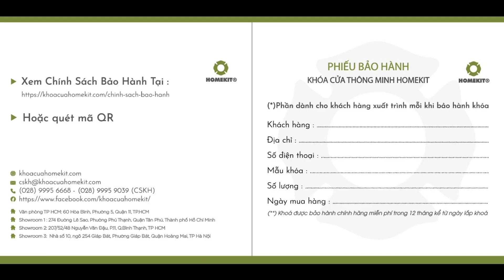Cảm nhận của khách hàng về khoá khách sạn AB-20B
💢AB-20B là dòng khoá khách sạn mới nhất nhà HomeKit sở hữu tính năng quản lý từ xa với  Bộ mã hoá (encoder). Người dùng có thể cài đặt thẻ phòng thông qua máy tính nhanh chóng mà không cần lại gần khoá để thao tác.

👉👉Cùng HomeKit xem video khách hàng chia sẻ cảm nhận khi lựa chọn khoá khách sạn AB-20B nhé.
💢Tham khảo thêm về "Ưu điểm của hệ thống quản lý từ xa trên khoá khách sạn AB-20B":
🔥Chính sách hậu mãi dành cho khách hàng:
💯 Hỗ trợ trả góp 0% qua thẻ và trả góp không cần thẻ liên kết với HD Saison.
💯 Chế độ bảo hành chính hãng 12 tháng, bảo dưỡng trọn đời, theo chính sách của hãng.
💯 Miễn phí lắp đặt tận nơi tại Tp Hồ Chí Minh, Hà Nội và hơn 30 tỉnh thành trên cả nước.
💥Nhà thông minh HomeKit - Mang tiện nghi và an toàn đến căn nhà bạn
🌏Văn phòng HomeKit TP.HCM: 60 Hòa Bình, Phường 5, Quận 11, TP.HCM
🌏Văn phòng HomeKit Hà Nội: Nhà số 10, ngõ 254 Giáp Bát, Phường Giáp Bát, Quận Hoàng Mai, TP Hà Nội
🌏Chi nhánh HomeKit Tây Sài Gòn: 274 Đường Lê Sao, Phường Phú Thạnh, Quận Tân Phú, Thành phố Hồ Chí Minh
🌏Chi nhánh HomeKit Đông Sài Gòn: 207/52/48 Nguyễn Văn Đậu, Phường 11, Q.Bình Thạnh, TP.HCM
🌏Chi nhánh Hải Phòng - Quảng Ninh: 153 Nguyễn Tường Loan, Nghĩa Xá, quận Lê Chân, TP. Hải Phòng.
0:00 Cảm nhận của khách hàng
1:10 Liên hệ với HomeKit